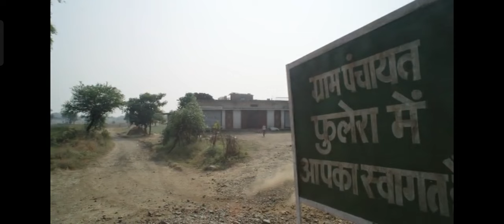Emotional scene Prahalad g Panchayat season 2 episode 8😭😭😭